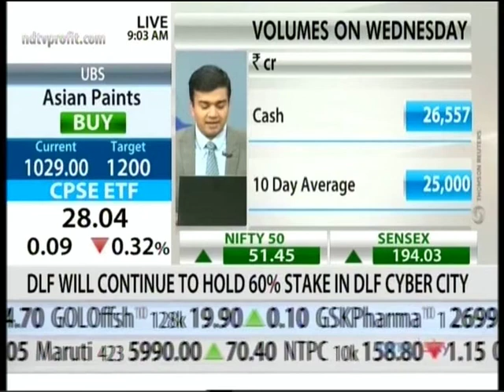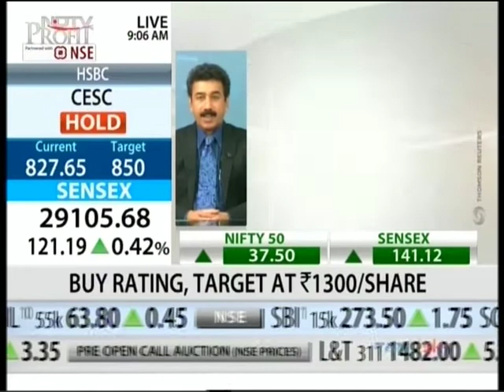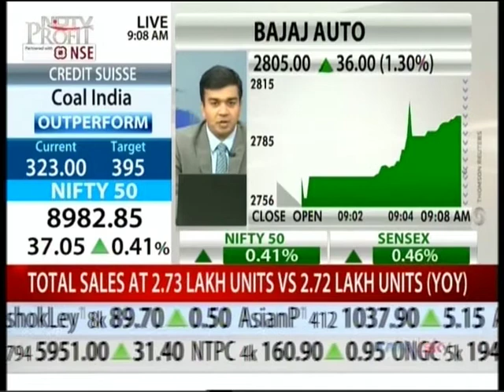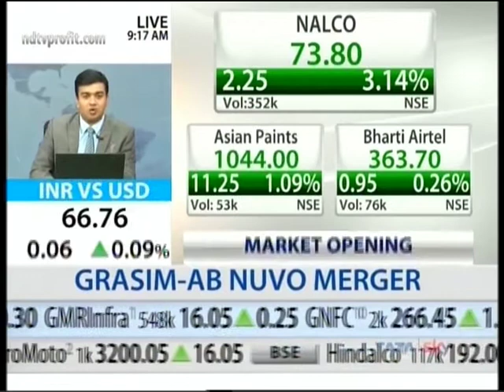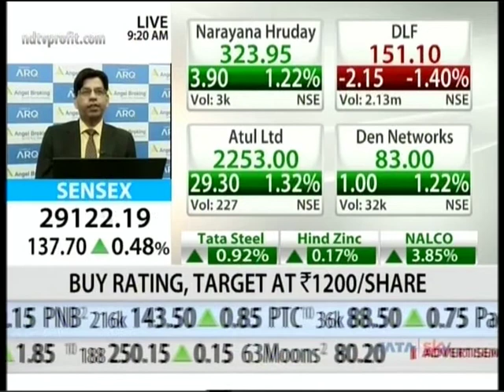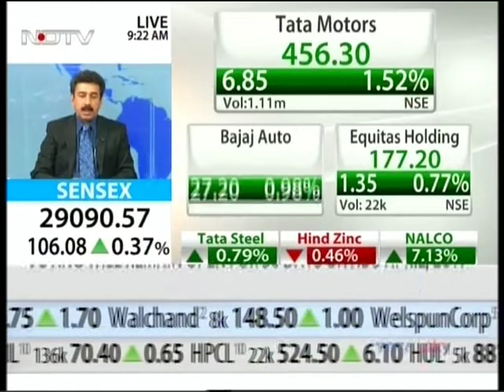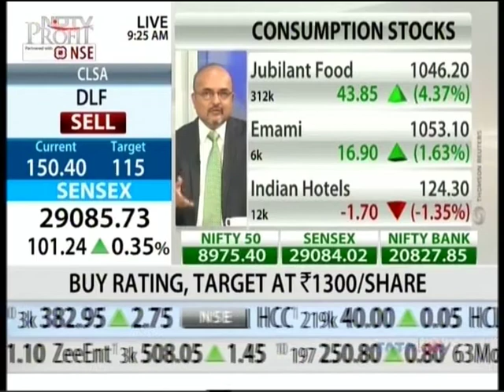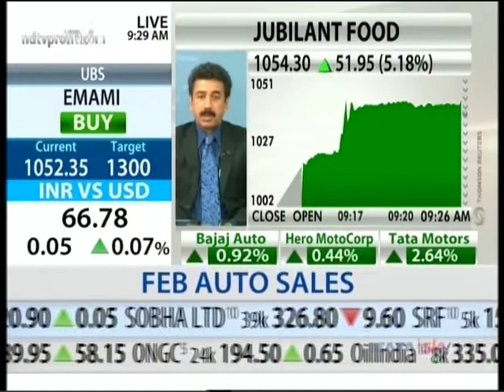NDTV Profit Opening Fire, 02 March 2017 - Mr. Amar Singh, Angel Broking